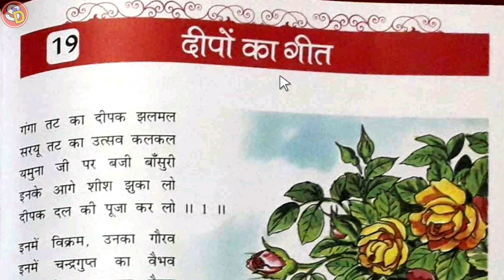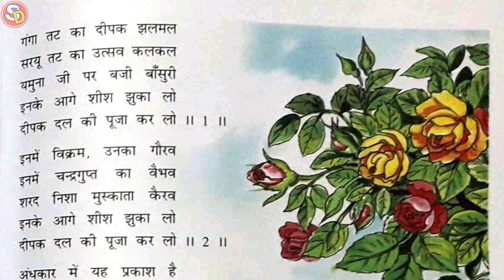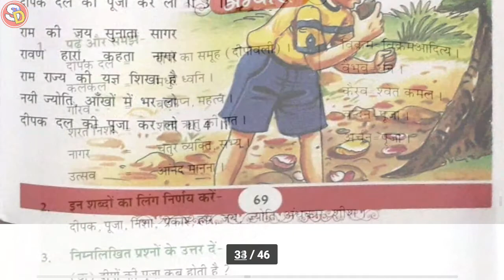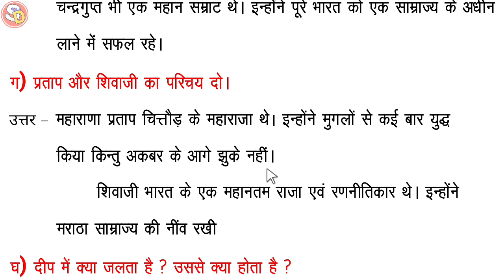दीपों का गीत Ch 19 Hindi Class 3 with Ques Ans Sarswati Shishu Vidya Mandir सरस्वती शिशुविद्या मंदिर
नमस्कार